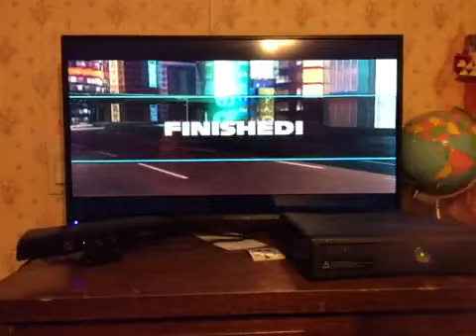sonic & all stars racing transformed: graffiti city single race with aiai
finally, another single race played on the xbox 360 version of this game! i did fall off the track at one point, but i stayed in first place.
what you might notice in this game is that there are some playable non-sega characters, as shown in the video.
sega made this amazing crossover racing game.